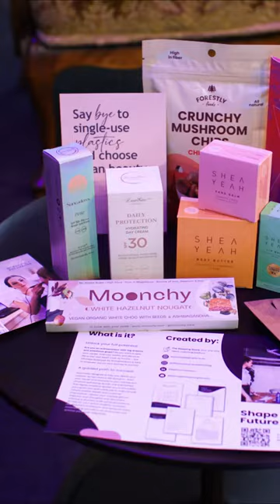RiseUp Summit 2023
The RiseUp Summit is a carefully curated experience that brings together a dynamic blend of founders, investors, leaders and experts from diverse sectors in a variety of formats, including Fireside Chats, Workshops, Investor Speed Dating, a Pitch Competition and Panel Discussions.

The summit is dedicated to the celebration and empowerment of a diverse startup ecosystem, offering invaluable insights, resources, and networking opportunities to excel within the dynamic startup ecosystem.

We firmly believe that achieving gender equality requires a collective effort from all segments of society. Therefore, we take pride in extending our invitation to everyone regardless of their gender, not only as attendees but also as active contributors on our stage.